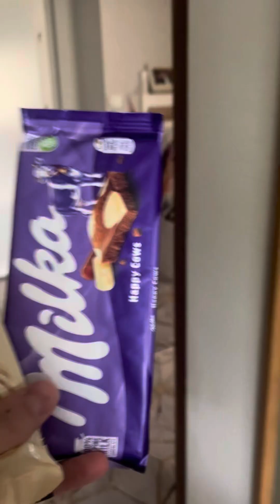Zeynoş ile Yusuf full komedi videolar!!😱🙈funnyvideo